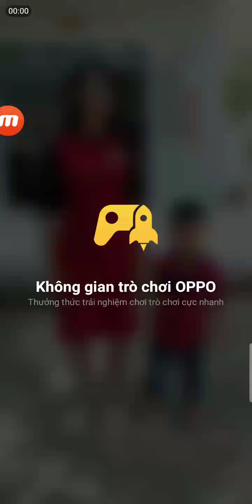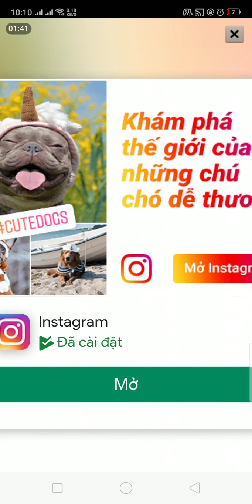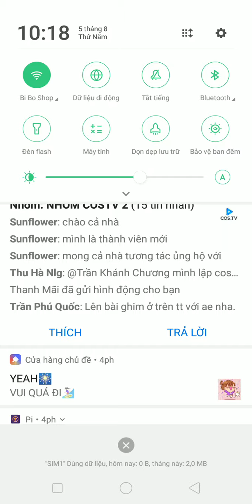game rượt đuổi siêu tốc với gã mập mạp hơn và con chó(1)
game rượt đuổi siêu tốc với gã mập mạp hơn và con chó